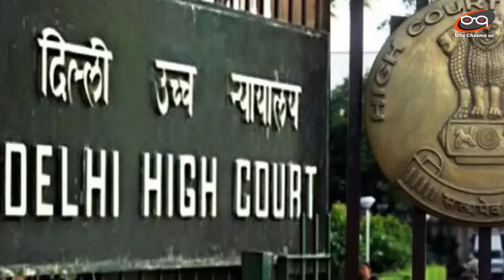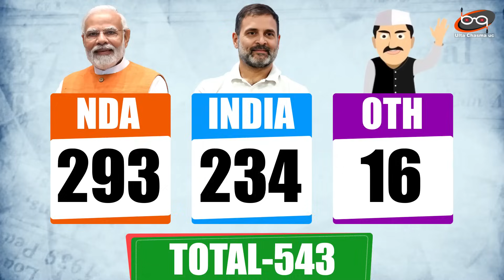Rahul Gandhi की नागरिकता रद्द करवाने की मांग, High Court पहुचे BJP नेता Subramanian Swamy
Rahul Gandhi की भारतीय नागरिकता रद्द करने को लेकर BJP नेता subramanian swamy ने याचिका दायर की थी...जिसपर Delhi High Court जनहित याचिका की तरह सुनवाई करेगा